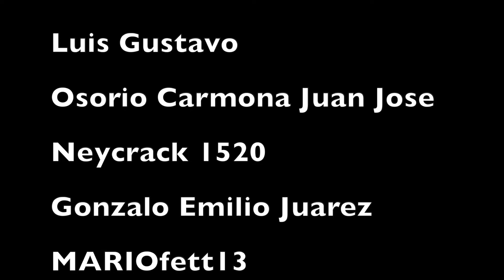Abeja Azul | Descubren NUEVA | especie en 2021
Este año nos sorprende de la mejor forma y es que en Australia han descubierto una nueva especie de abeja azul y en el video de hoy te hablaremos más al respecto de ella